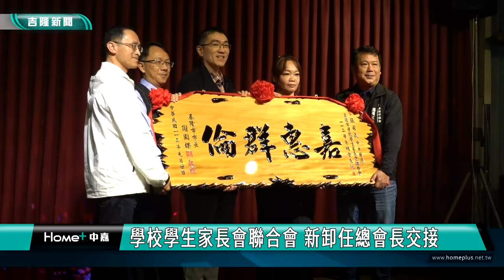關心教育!基隆家長總會新任總會長上任 基隆寒流假?謝國樑回應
基隆市學校學生家長會聯合會，選出了新任總會長並且進行交接典禮，由市長謝國樑親自主持，希望共同攜手為基隆的在地教育打拼努力。而對於最強寒流將來襲，基隆是否有寒流假，市長謝國樑也做出了說明。

基隆市學校學生家長會聯合會在基隆港海產樓舉辦總會長交接暨理監事幹部授證典禮，由張若葳總會長接任新任總會長，市長謝國樑親自頒發證書及匾額，也致贈去年度的總會長黃忠賢禮品，感謝家長總會對教育的關心，市府努力推動在地就學、引進頂尖大學師資等，期待能與家長總會緊密討論未來一整年度的教育方針。

對於氣溫驟降寒流將至，媒體提及詢問是否有寒流假，謝國樑表示，針對是否放寒流假，將依循北北基桃共識共同決策。

基隆市學校學生家長會聯合會新任總會長張若葳表示，因應少子女化，家長總會與市府共同推動在地升學，另外，只要校長發現有孩子無法順利就學或升學，學生總會可以協助提供急難救助金，讓孩子可以放心完成學業。授證典禮上張若葳總會長也準備了基隆原生的山藥當作小禮物，推廣在地特產感謝在場蒞臨的貴賓。